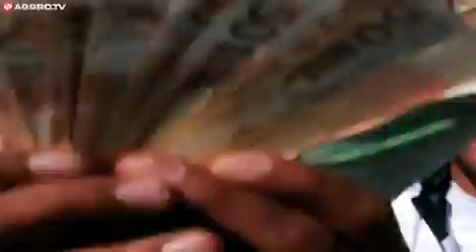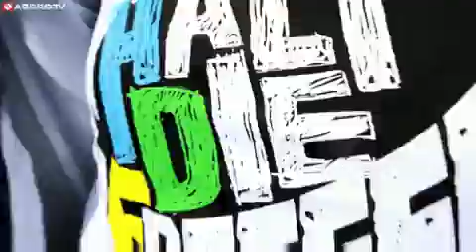NEU HALT DIE FRESSE 03 NR 73 HDF 3 ALLSTARS